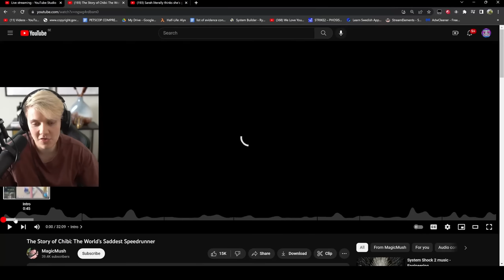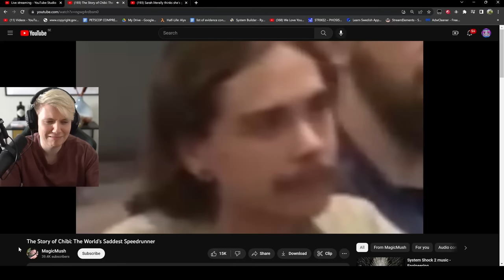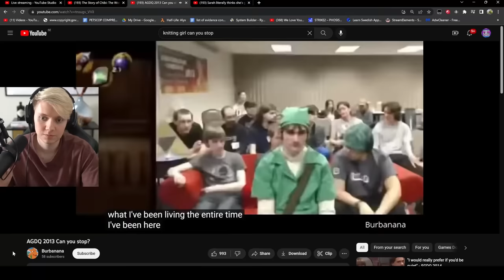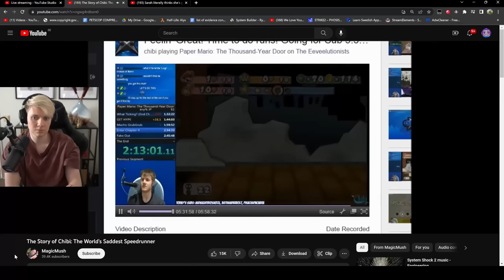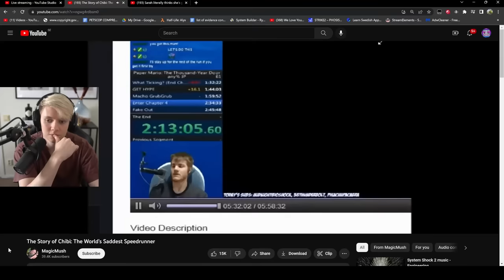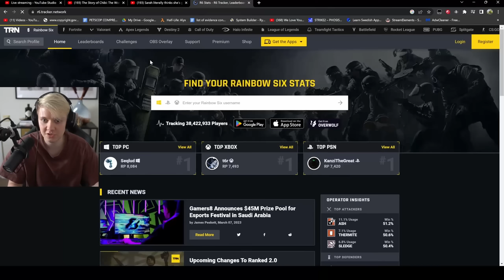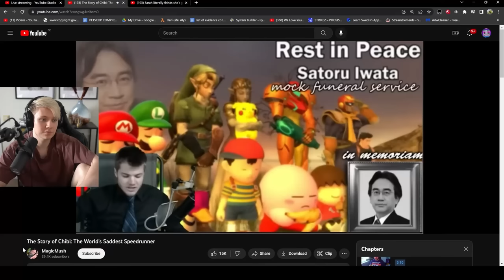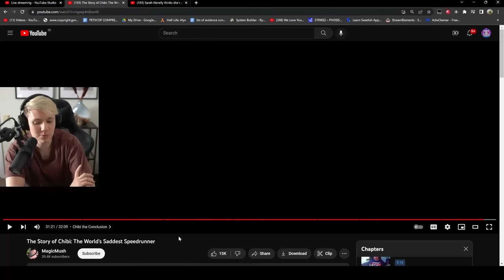Saddest Story In Years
Did you ever finish Angry Birds Story Mode?

Podcast: @TBHpodcast    ​